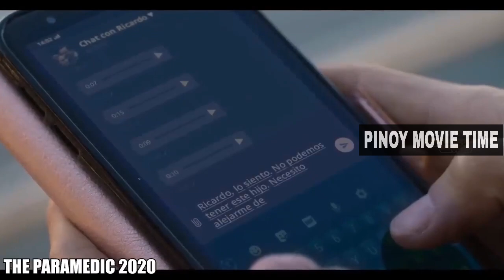"THE PARAMEDIC" TAGALOG RECAP | PINOY MOVIE TIME